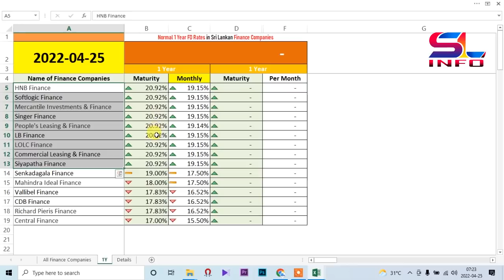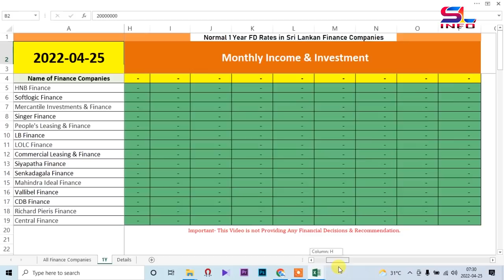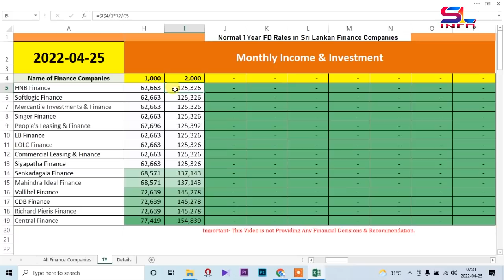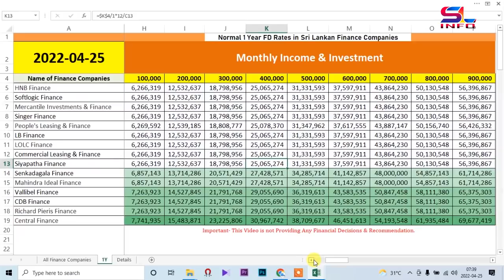Latest Fixed Deposit Rates in Finance Company, Sri Lanka (2022 - April- 25) with Analysis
How to Receive 1,000, 10,000 and 100,000 Monthly income, Deposit on New Normal FD Rates Sri Lankan Finance Companies

Other New FD Rates Video Links,

6). How to Receive 1,000, 10,000 and 100,000 Monthly income, Deposit on  New Senior Citizen FD Rates

Chapters
0:00 Frist Table
6:43 Second Table

Abans Finance PLC
Alliance Finance Co. PLC
AMW Capital Leasing and Finance PLC
Asia Asset Finance PLC
Associated Motor Finance Co. PLC
Fintrex Finance Ltd.
HNB Finance PLC
Ideal Finance Ltd.
Kanrich Finance Ltd *
Lanka Credit and Business Finance Ltd.
Richard Pieris Finance Ltd.
Sarvodaya Development Finance Ltd.
U B Finance Co. Ltd
Vallibel Finance PLC